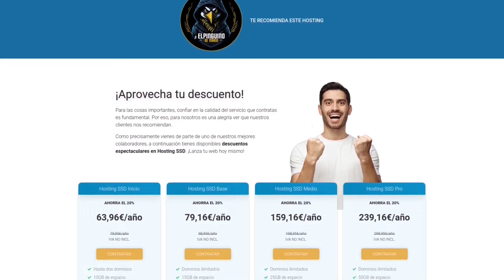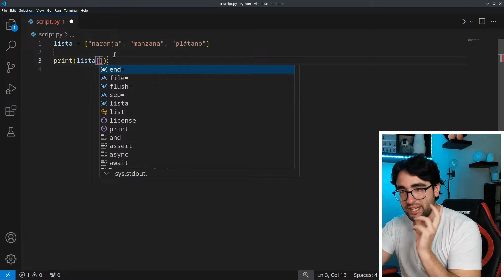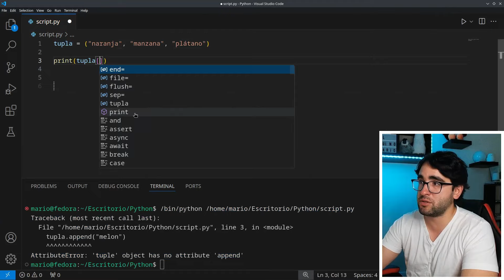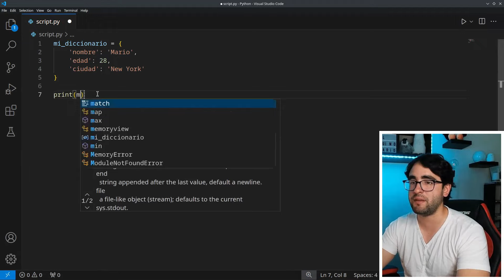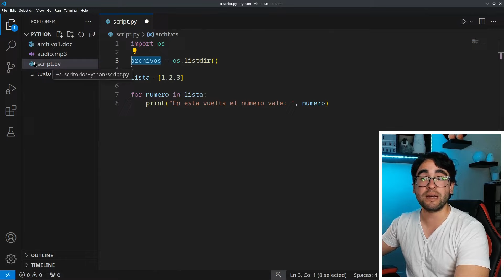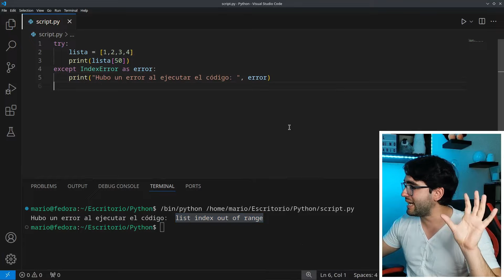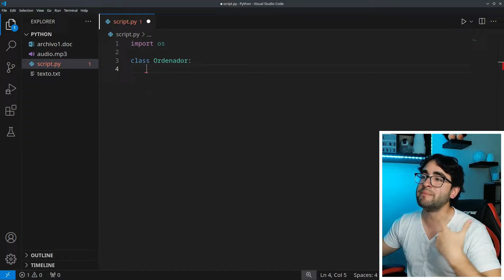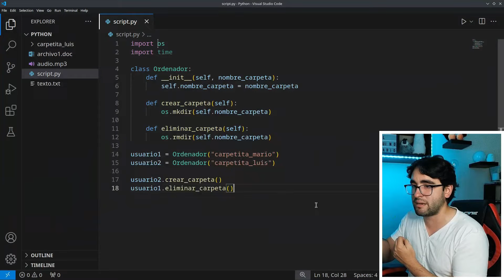Curso de PYTHON desde CERO e INTENSIVO para PRINCIPIANTES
Curso Express de Python donde veremos lo más básico y fundamental en un solo vídeo, desde el uso de las variables, hasta la programación orientada objetos.

⌚ ÍNDICE DEL CURSO:

00:00 | Presentación
00:30 | Sponsor Raiola Networks
02:00 | Función Print()
06:20 | Las Listas, Índices y método append()
10:55 | Entrada de datos por parte del usuario
12:45 | Las Tuplas
14:10 | Sentencias Condicionales
18:22 | Los Diccionarios
24:20 | Bucles FOR
28:00 | Bucles While
30:20 | Las Excepciones
34:10 | Las Funciones
38:30 | Programación Orientada a Objetos (POO)
46:40 | Academia
47:55 | Despedida